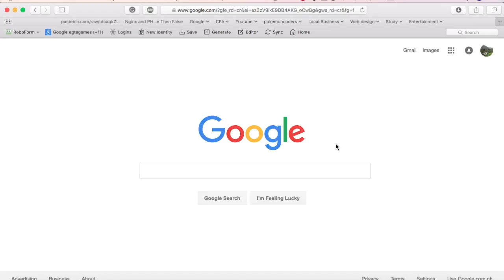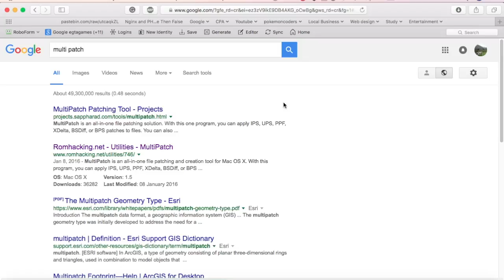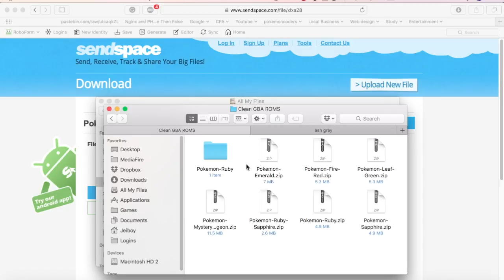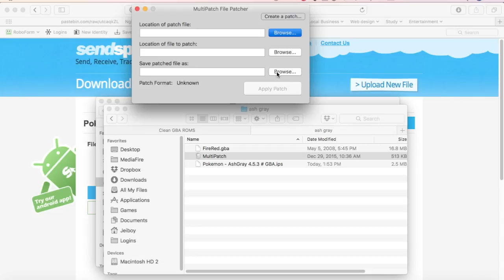Tutorial: How To Patch and Play Hacked GBA ROMs on Mac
Mac users out there here is a tutorial I created if you wish to play Hacked Pokemon GBA games on your Mac OS. In my case, I use OpenEmu to play the game but you can also use Bluestacks and download My Boy to play a hacked ROM.

And Clean GBA ROM (Just do a search on Google)